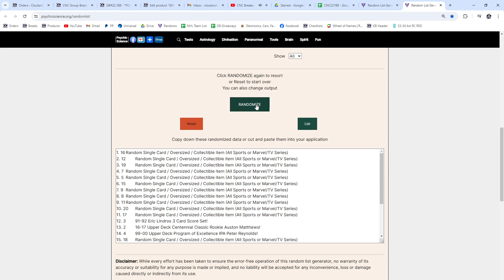Connor McDavid Next in Line Rookie Hockey Chancer Break - CNC GB #22,188